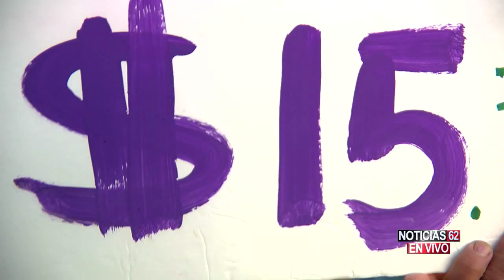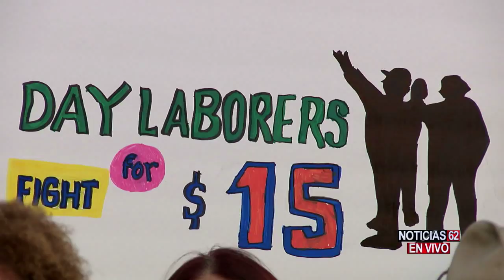DEBATE EN PASADENA SOBRE AUMENTO DEL SALARIO MINIMO - Noticias 62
PASADENA VIVIO  MOMENTOS DE GRAN TENSION DURANTE EL DEBATE DEL CONCEJO MUNICIPAL DE ESA CIUDAD, SOBRE EL AUMENTO DEL SALARIO MINIMO... LA HISTORICA VOTACION SE PRODUJO LUEGO DE VARIAS REUNIONES SOBRE EL TEMA.